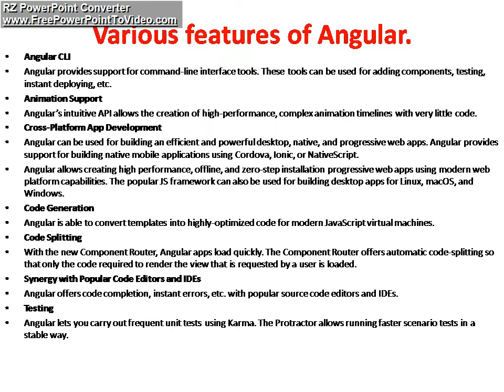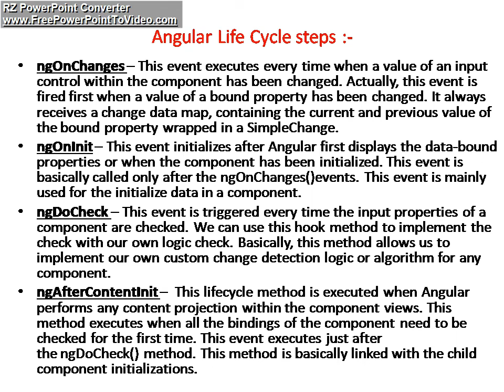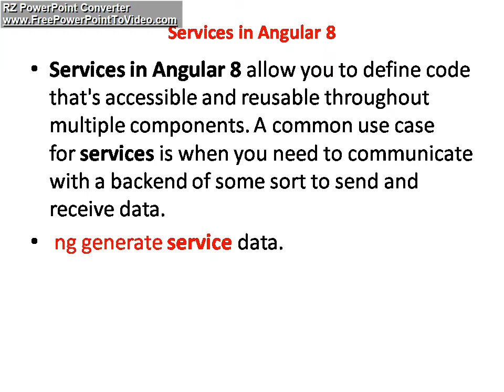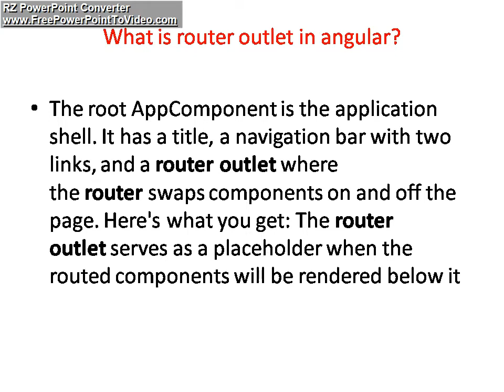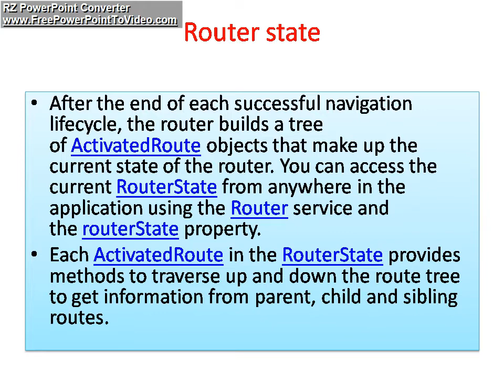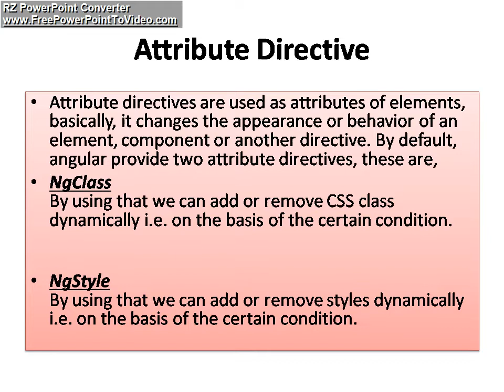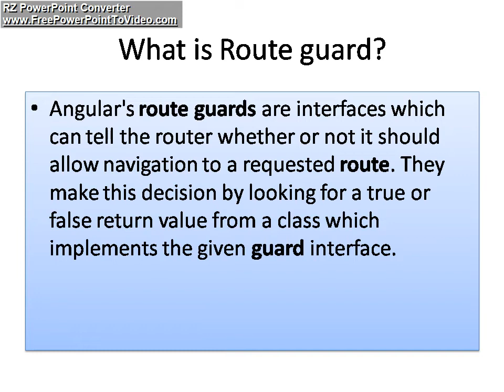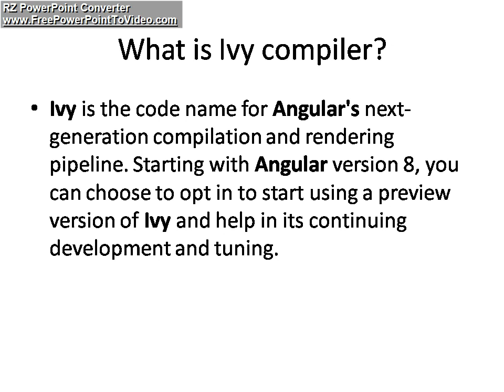Angular Interview Question with Answer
This video very helpful for angular interview question.